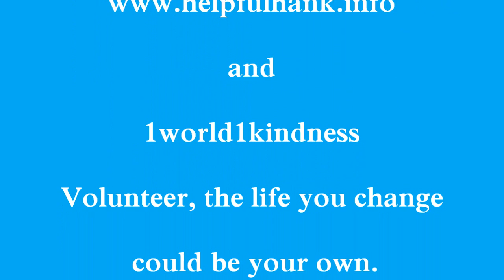Bloom Tube 139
For Sunday Service January 15, 2012